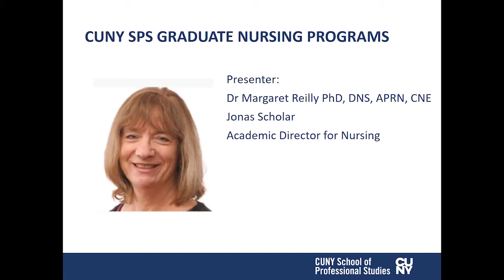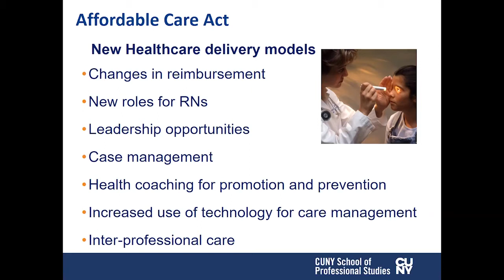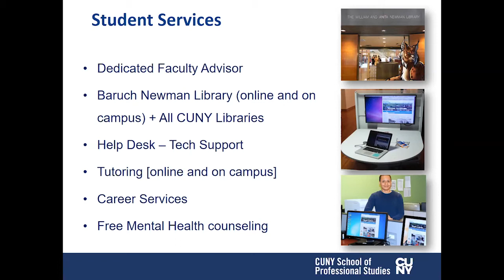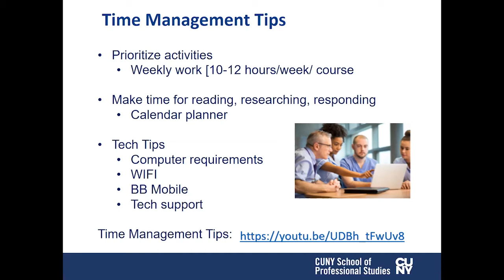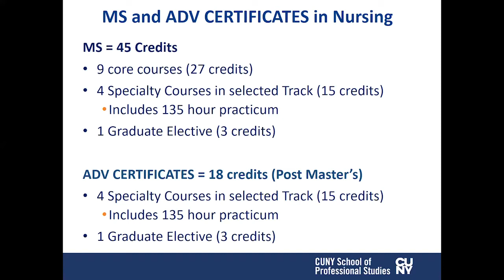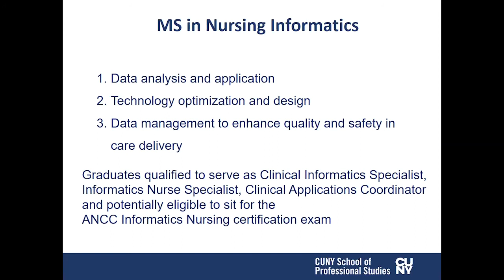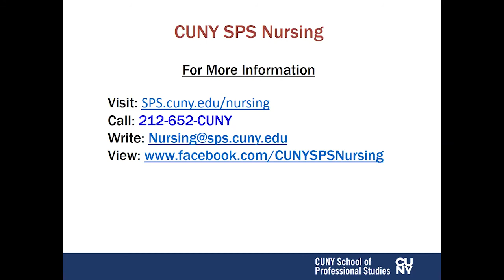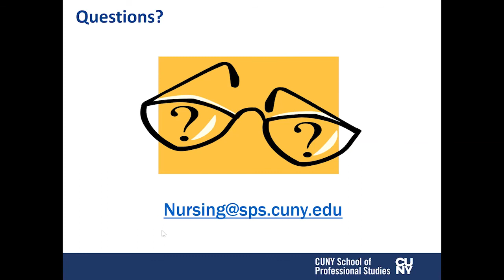MS in Nursing: Information Session